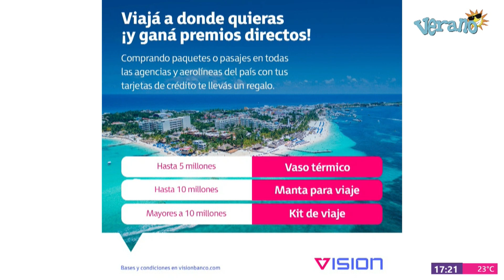Visión Banco ofrece beneficios con las tarjetas de crédito